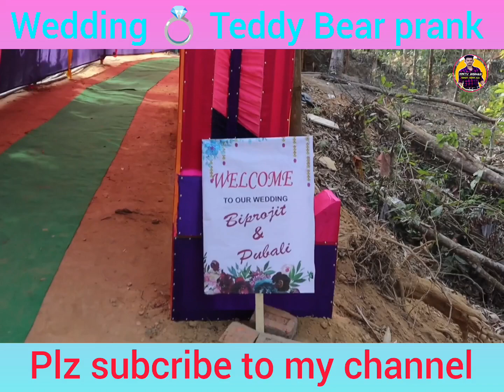Wedding teddy bear Prank video full enjoy video crezy_lover_boy newvideo teddybear Crazy'Teddy